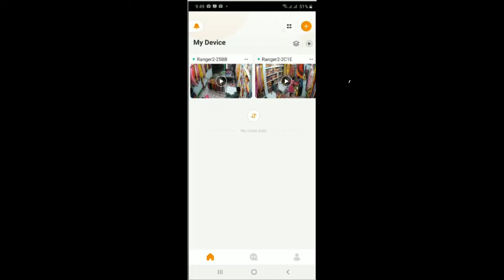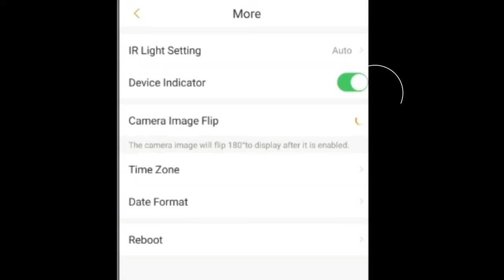Today I Will Show In This Video, How To Flip Image Your Imou life Camera